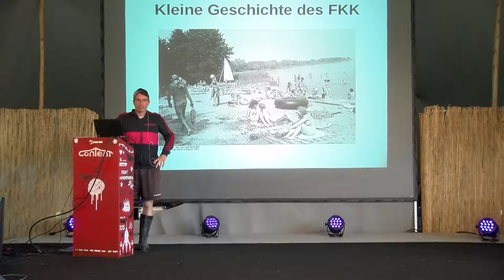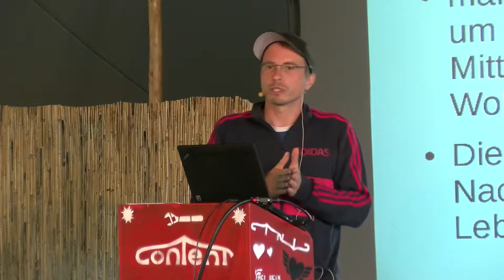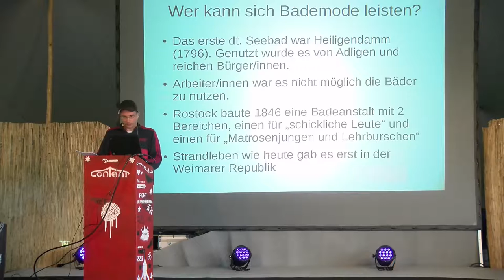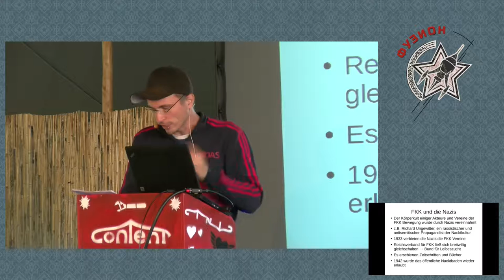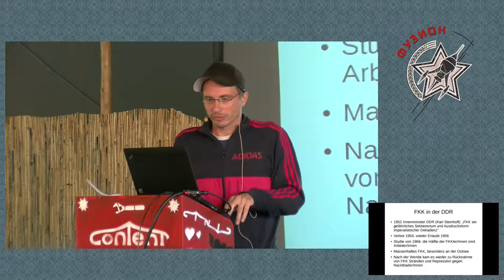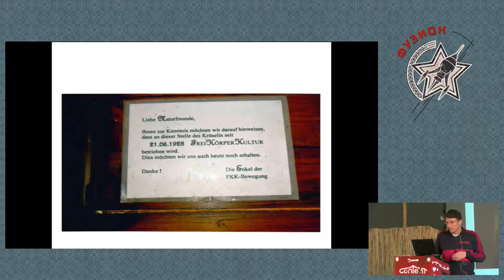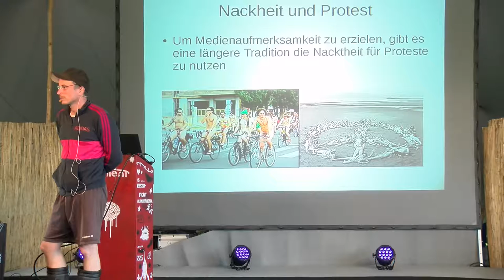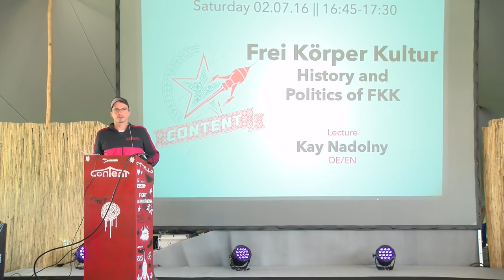Frei Körper Kultur – History and Politics of FKK (Vortrag auf dem Fusion Festival 2016) DE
Alle Menschen werden nackt geboren. Doch im öffentlichen Raum ist Nacktheit ein umkämpftes Gut. Lernt mehr über die verschiedenen Organisationsformen, in denen Menschen seit dem 19. Jahrhundert für ihr Recht auf nackig sein kämpfen. Zum Beispiel bildeten sich in der Weimarer Republik FKK-Gruppen und Vereine, die von den Nazis verboten wurden, im Osten war Nacktbaden eine Art des Protestes. Kay Nadolny aus dem Peter-Weiss-Haus in Rostock ist seit Jahren in der Oase aktiv und wir freuen uns sehr auf seinen Input.

Dieser Vortrag zum den Themen Freikörperkultur, Nacktkultur, Naturismus und Nudismus wurde im conTent des Fusion Festivals 2016 gehalten.

Über conTent
Das conTent hat seit 2015 seinen Platz auf dem Fusion Festival! Ein großes Zelt mit viel Platz zum Denken, Erfahren, Diskutieren, Streiten und System verändern. Für alles, was uns Fusionist:innen in unserem Streben nach einer besseren Welt weiterbringen kann. Auf der Seeseite der Fusion erwartet die Besucher:innen morgens Körperspaß und Entspannung und ab mittags dann fesselnde Vorträge, Diskussionen und Workshops. Ab und zu mogelt sich abends auch mal ein Konzert oder eine Lesung rein.

Über das Fusion Festival
Alljährlich entsteht Ende Juni in Mecklenburg, auf einem ehemaligen russischen Militärflugplatz, das größte Ferienlager der Republik. Vier Tage Ferienkommunismus ist das Motto der Fusion. Der Name ist Programm, und so erstreckt es sich von Musik unterschiedlichster Spielarten über Theater, Performance und Kino bis hin zu Installation, Interaktion und Kommunikation. So verschieden wie die Menschen, die sich hier zusammenfinden, ist das, was sie hier suchen und erleben. Was sie vereint, ist die Freiheit, sein zu können wie sie sein wollen: Zwanglos und unkontrolliert.